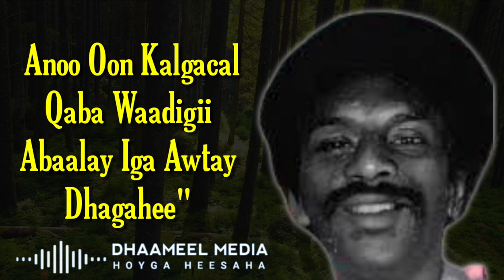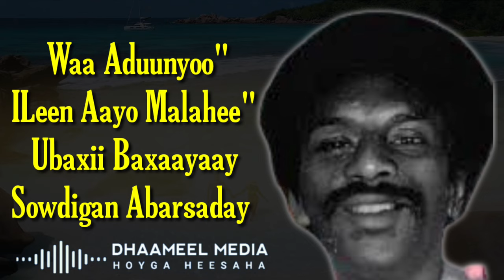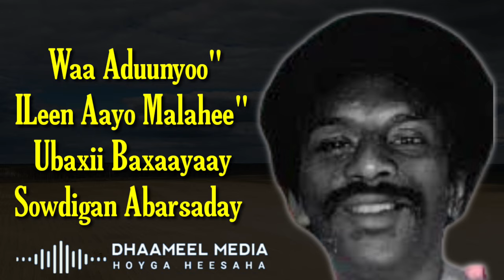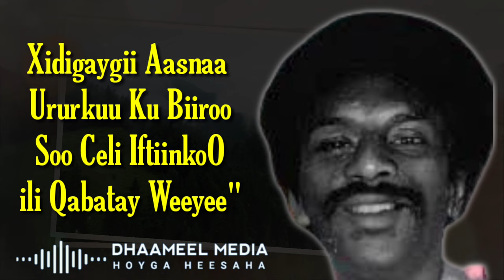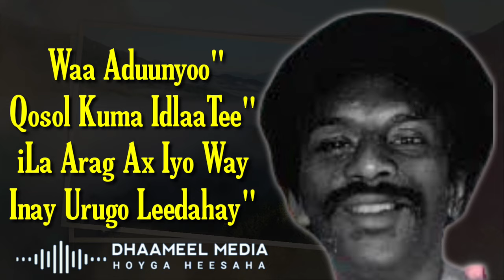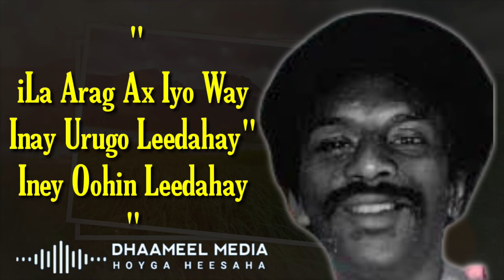Heestii _ Ubaxii Baxaayay Sowdigan Abaarsaday AUN Maxamed Warsame Qasaali _ Kaban Xul Ah With Lyrics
qaraami,
qaraami macaan,
qaraami heeso,
qaraami khadra daahir,
qaraami kaban,
qaraami cumar dhuule,
qaraami jacayl,
qaraami magool,
qaraami astaan,
qaraami album,
qaraami axmed aarshe,
qaraami axmed naaji,
astaan qaraami,
qaraami beerdilaacshe,
qaraami banaadiri,
qaraami boy official,
qaraami best,
qaraami macaan xasan aadan samatar,
qaraami baxsan,
qaraami bk,
qaraami balwo,
qaraami boodhari,
beerdilaacshe qaraami,
best qaraami songs,
bk qaraami,
balwo qaraami,
banaadiri qaraami,
baxsan qaraami,
qaraami collection,
qaraami channel,
qaraami calaacal,
qaraami cigaal,
cigaal qaraami,
cabdi raxmaan dheere qaraami,
cimraan qaraami,
cabdi nuur alaale qaraami,
qaraami digfeer,
qaraami dhuule,
qaraami dhexe,
qaraami danbe,
qaraami dagan,
qaraami dardzac,
qaraami djibouti,
qaraami daadis lyrics,
digfeer qaraami,
dhuule qaraami,
dararamle qaraami,
dhaanto qaraami,
dalays qaraami,
daadis qaraami,
heeso qaraami,
qaraami fiska,
qaraami farxiya fiska,
qaraami faysal cumar,
qaraami foorjo,
qaraami films,
qaraami full,
farxiya cali qaraami,
faadumo axmed dhimbil qaraami,
filin hindi af somali qaraami,
film qaraami,
qaraami gii hore,
qaraami gacayte,
qaraami gaywarow,
qaraami geela,
qaraami gaasira,
qaraami gabaraw,
qaraami giriig,
qaraami yurub geenyo,
qaraami sure games,
gacanla qaraami,
gacayte qaraami,
gabarow qaraami,
gabaraw qaraami,
giriig qaraami,
gulled simba 2022 qaraami,
gabayo qaraami ah,
geenyo qaraami,
kaban qaraami,
qaraami hees,
qaraami hore,
qaraami hanuuniye,
qaraami hargeysa,
qaraami heesihii hore,
hees qaraami,
heeso qaraami xul ah,
hanuuniye qaraami,
heeso bilaa music ah qaraami,
qaraami iyo layaab,
ismail qaraami,
iskushuban qaraami,
qaraami jecel,
qaraami jabuuti,
qaraami jacayl macaan,
qaraami juba,
qaraami jooqle,
qaraami jaiib,
qaraami jigjiga,
qaraami jacayl xasan aadan,
qaraami jabuti,
jooqle qaraami,
juba qaraami,
juweeriya jano qaraami,
jacayl qaraami,
jeego qaraami,
jaangoo qaraami,
jacayl kala awood weyn qaraami,
jibo qaraami,
jaango qaraami,
qaraami khadra daahir cige,
qaraami kooshin yare,
qaraami kuluc,
qaraami kaman,
qaraami khaalid dhoobo,
qaraami khadar keeyow,
kabanle qaraami,
kuluc qaraami,
khabiir qaraami,
khadar keeyow qaraami,
koshin qaraami,
khaalid dhoobo qaraami,
khadra silimo qaraami,
kaban qaraami heeso 1,
qaraami lafoole,
qaraami laac,
qaraami liilalow,
qaraami love,
qaraami lay lay,
qaraami lamaane,
qaraami live,
riftoon qaraami lyrics,
lafoole qaraami,
laac qaraami,
liilalaw qaraami,
lafoole heeso qaraami ah,
luul jeylaani qaraami,
laylalay qaraami,
lulumaha xasan aadan samatar qaraami,
lyrics qaraami,
laki xaaji wacays qaraami,
ladan qaraami,
qaraami maxamed mooge,
qaraami media 1xbet,
qaraami media,
qaraami macaan xul ah,
qaraami mooge,
qaraami music,
qaraami mix,